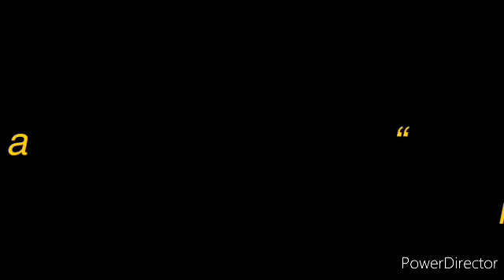Lose weight in natural way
Lose weight in natural way,eliminate the Cortisol-stress hormone and Exchanged the Endorphins-Happy feelings 😂